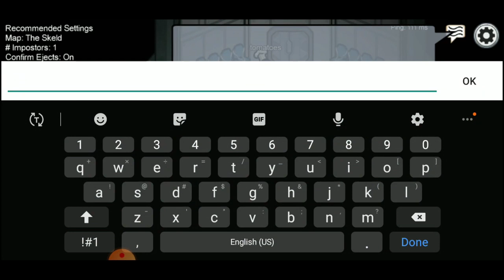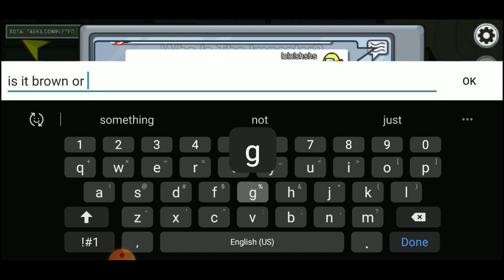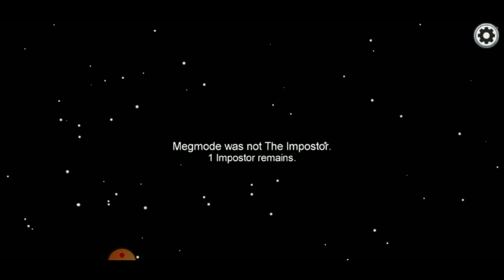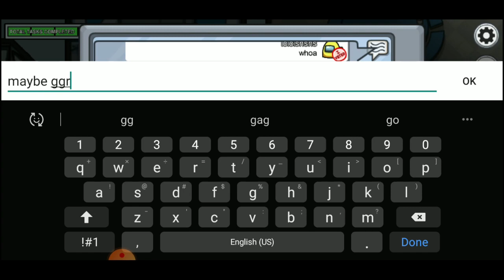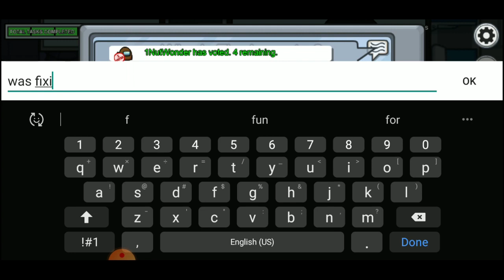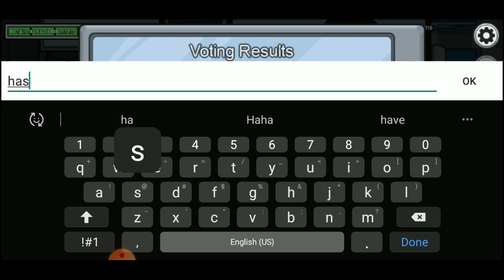Playing Among Us For The 1st Time